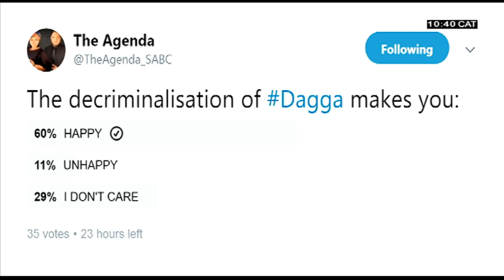Dagga party leader expressed his joy at the ConCourt judgment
The Constitutional Court has decriminalised the private use of cannabis.
We cross back to the Constitutional Court where Mahlako Komane is.